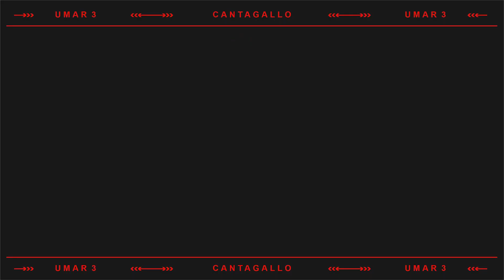HALLAZGO DEL HITO N° 63 POR LA UMAR N° 3 - CANTAGALLO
Actividades de la UMAR 3 - Técnica - Ingenio - Rapidez (CANTAGALLO)
Instrucción y Entrenamiento, Planeamiento de Estado Mayor, Hallazgo del Hito Nº63.